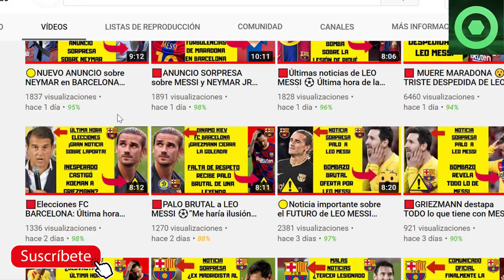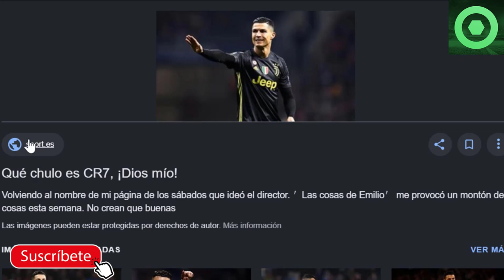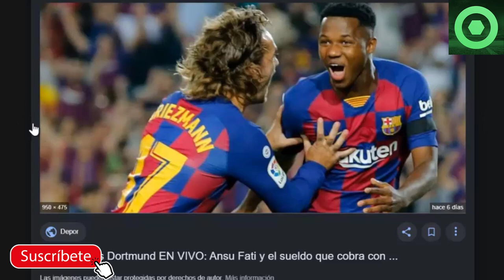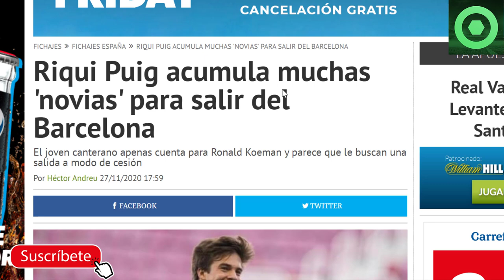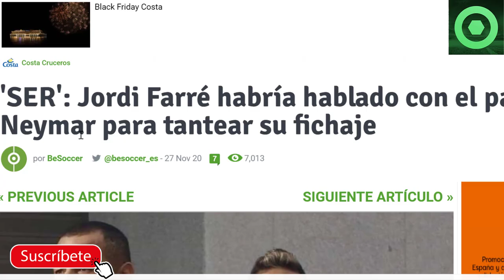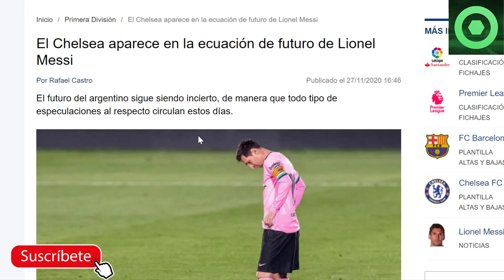🟥¿ LEO MESSI al CHELSEA?😮Contactan con NEYMAR desde BARCELONA 🏮Futuro RIQUI PUIG fuera del BARÇA ?🏮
En este video detallamos varias noticias del FC Barcelona, como el interés de varios equipos por Riqui Puig, la respuesta de Ansu Fati a Cristiano Ronaldo en redes sociales, y el futuro de Leo Messi y Neymar Jr.

Fuentes:
besoccer
fcbarcelonanoticias
fichajes net
fichajes com